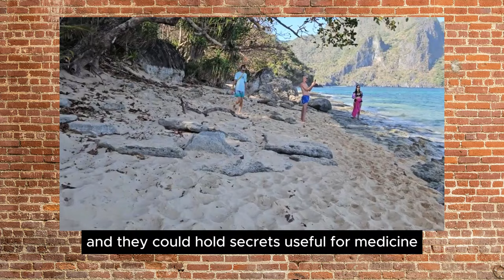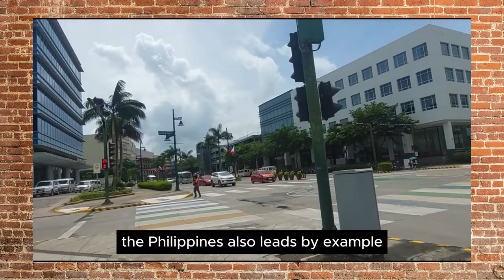Here's the ONLY Reason Why the WORLD NEEDS the PHILIPPINES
Discover the Vital Role of the Philippines: Exploring the Singular Reason the World Can't Do Without It